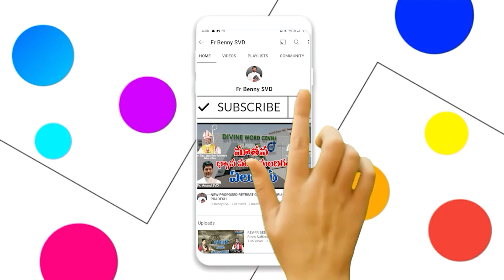SANDHYARADHANA || SISTER.BHANU || 05-05-2022